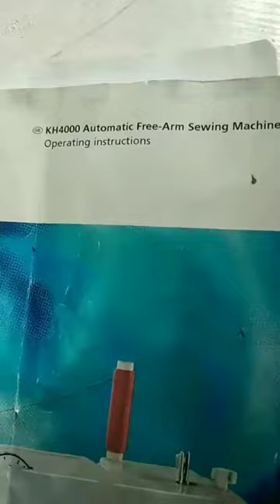How to:threading:KH4000 Automatic Free-Arm Sewing Machine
This is how to threading, the KH4000 sewing machine.